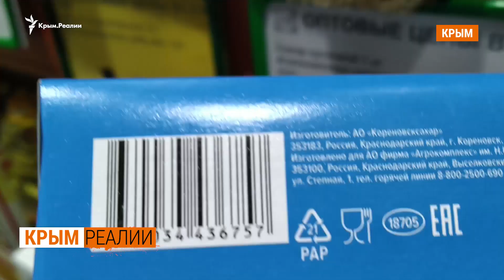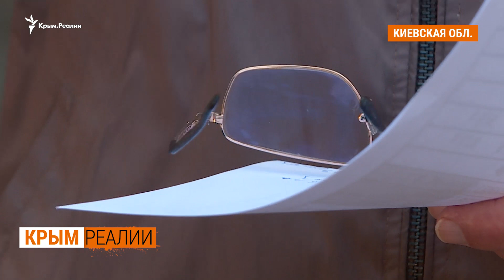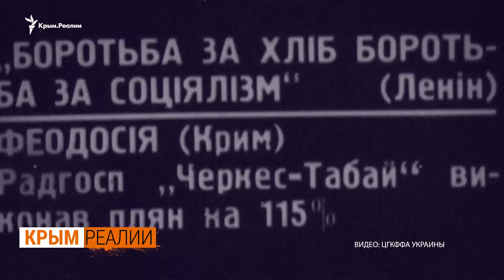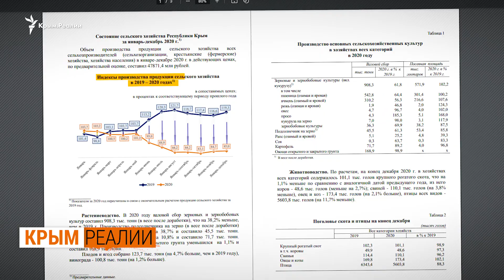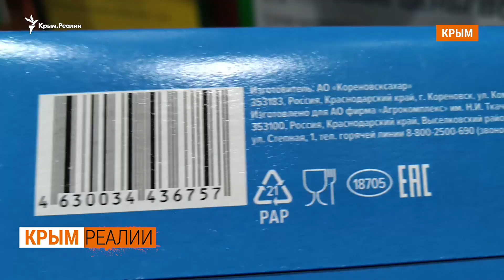Как в Крыму ждали Хрущева и открывали Северо-Крымский канал | Крым.Реалии ТВ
Как в Крыму ждали Хрущева и открывали Северо-Крымский канал? В 50-х советская власть решила дать полуострову днепровскую воду. Осенью 1963 года Никита Хрущев торжественно открыл Северо-Крымский канал. Так началась «золотая эра» сельского хозяйства Крыма. После депортации крымских татар в 1944-м советская власть заселила Крым новыми людьми. В первой волне переселенцев – русские, украинцы с Кубани (Краснодарский край), регионов Украины. Россиян первой волны селят на юге Крыма, второй – в 50-х годах – в центральных и северных районах полуострова, среди голой степи. Крым критически нуждался в воде.

До Второй мировой войны в Крыму успешно выращивали оливки, табак, виноград и абрикос.  Уникальные крымские фрукты поштучно продавали в Москве и Санкт-Петербурге. Крымские татары выращивали влаголюбивые фрукты и овощи в засушливых регионах.

Почему в 2021 году сельское хозяйство Крыма пришло в упадок? Как получилось, что в Крыму уже не выращивают рис, как раньше, а на материковой Украине эта культура растет до сих пор? Что Путин пообещал крымским аграриям? Что ждет сельскохозяйственный Крым в будущем и почему продукты из Краснодарского края России вытеснили овощи и фрукты, выращенные на полуострове? Правда ли, что еще до присоединения Крыма к Украине полуостров был пустыней? Смотрите уникальные архивные кадры.

00:00 - новый выпуск, Крым.Реалии, 11 июля 2021
00:52 - Крым, 1930 год, уникальные кадры
03:08 - крымскотатарские традиции ведения хозяйства
04:30 - депортация, заселение Крыма
06:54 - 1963 год – днепровская вода в Крым
08:08 - рис прижился в Крыму
10:00 - степное садоводство Крыма
10:58 - Крым засыхает без воды
11:37 - фермер из Крыма
15:30 - засушливый Крым угроза Украине
17:10 - Крым без урожая
17:40 - Крым проигрывает Краснодарскому краю